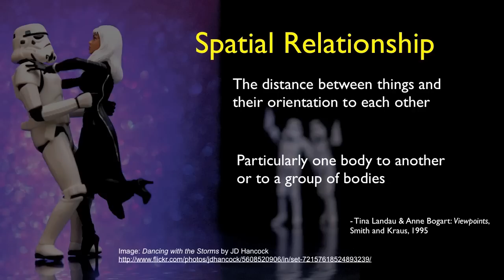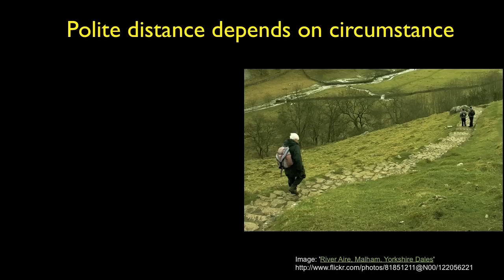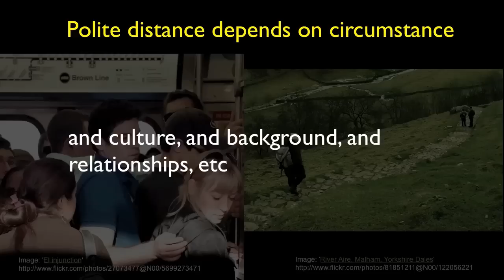Viewpoints - Spatial Relationship - part 1